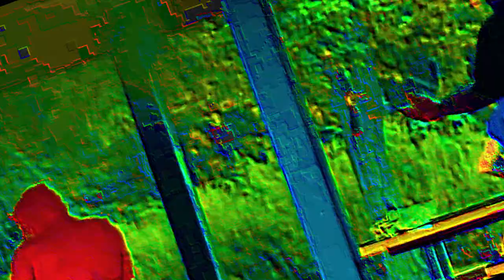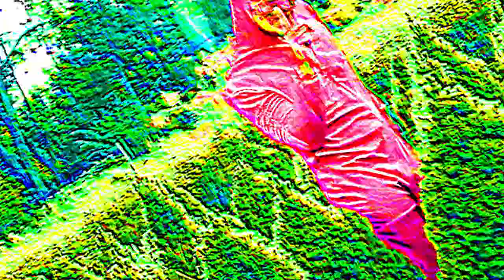ＰＩＮＫ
been cooking up this one for a bit